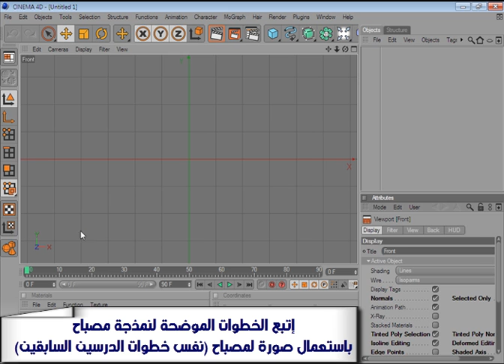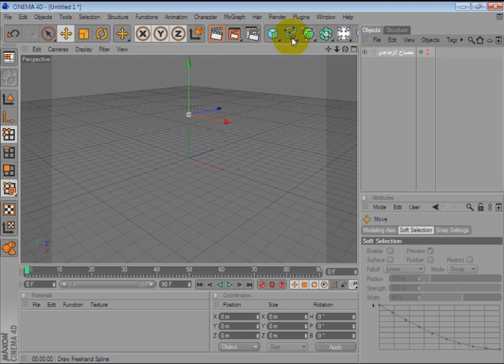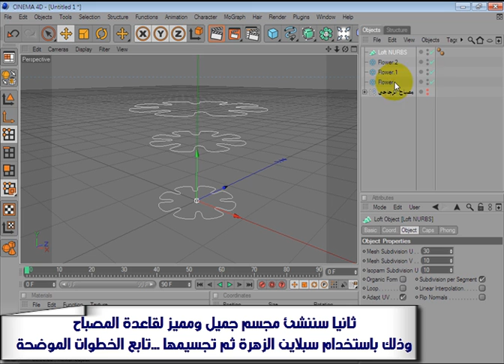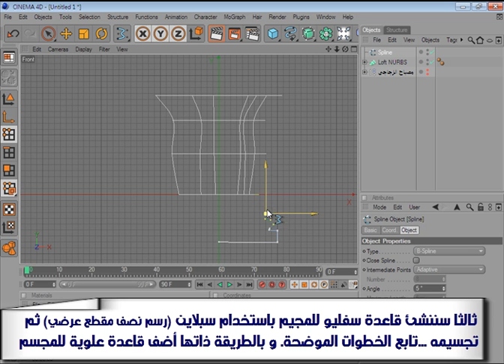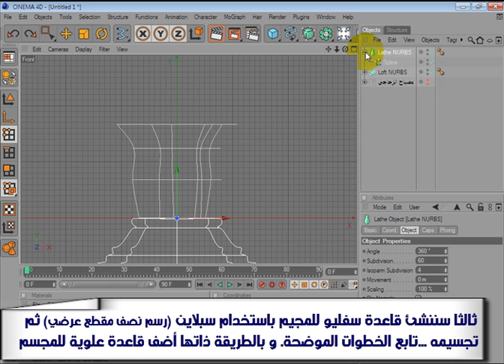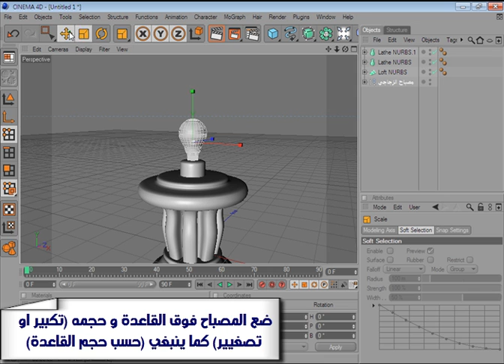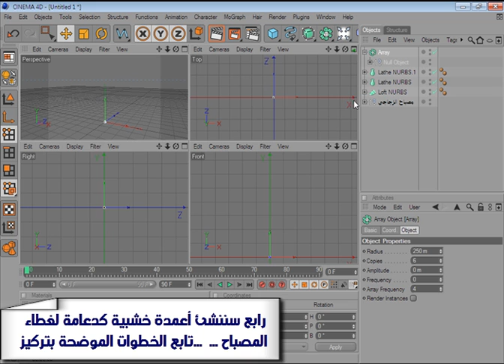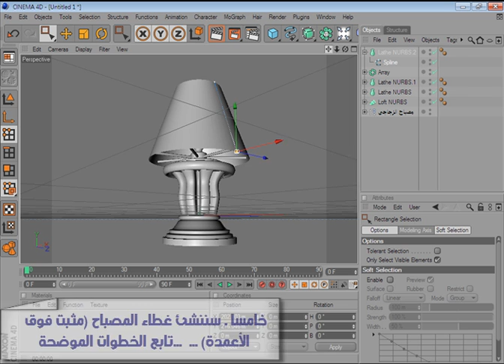Cinema 4D Tutorial_23 ( Moon.mp4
بــرامج 3D , أدوات , مقابس , نمــاذج و مشاهد , دروس و شروحات ... معاً خـُطوة خطوة نحو إحتراف البعد الثــالث !